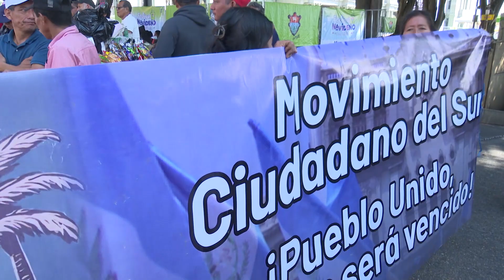48 Cantones de Totonicapán que mantienen plantón frente a la sede del Ministerio Público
Los líderes ancestrales en su pronunciamiento frente al edificio del MP, expresaron que se utiliza el derecho penal para reprimir a opositores del actual gobierno, el cual a su criterio busca crear temor en las posturas contrarias al Ejecutivo y otros organismos del estado.